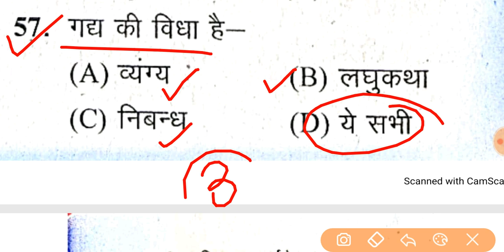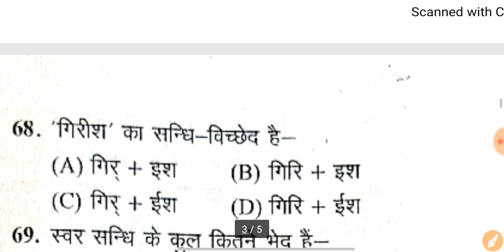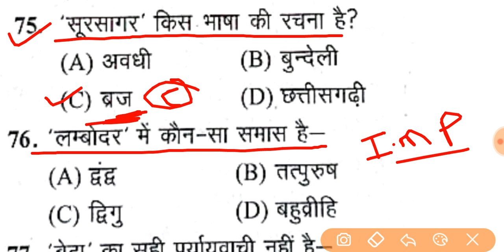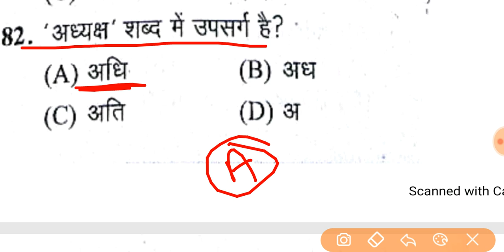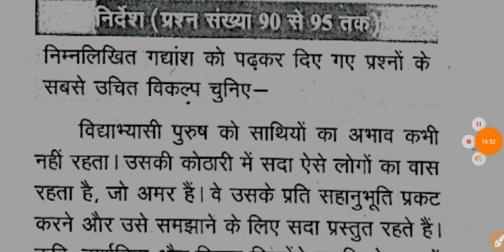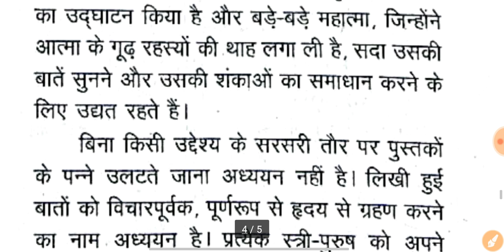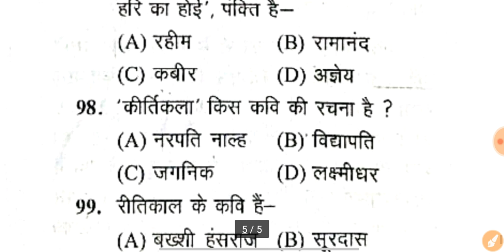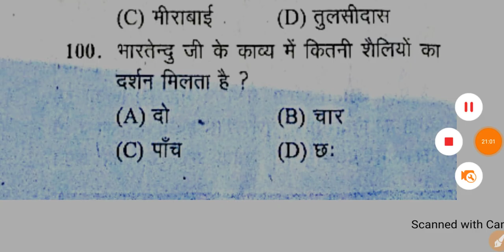Hindi Practice Set , UP B.Ed Entrance Exam 2021 Full Preparation ,Hindi Top 50 Questions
👉 Syllabus.

Any Information.